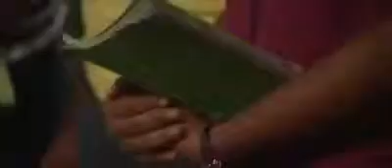Gotabaya for Future Sri Lankan Youth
Gotabaya Rajapaksha 2019 Executive President Election Sri Lanaka